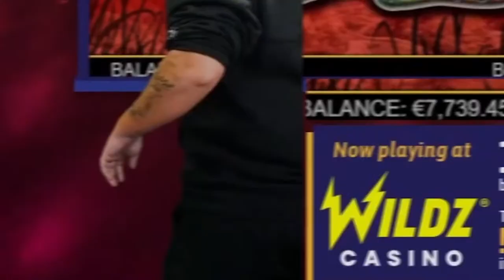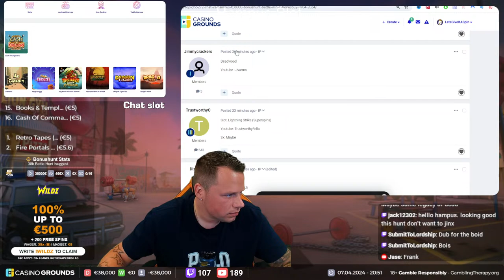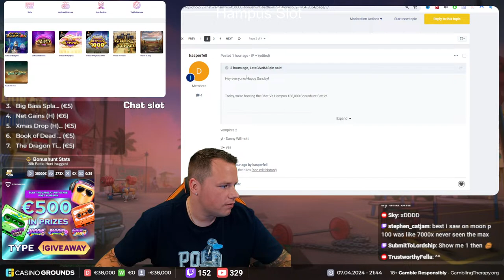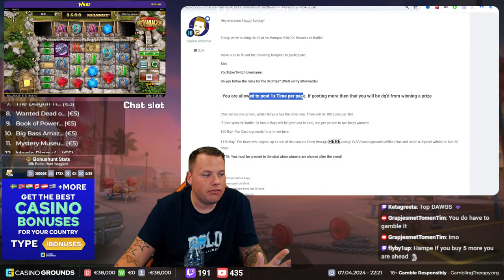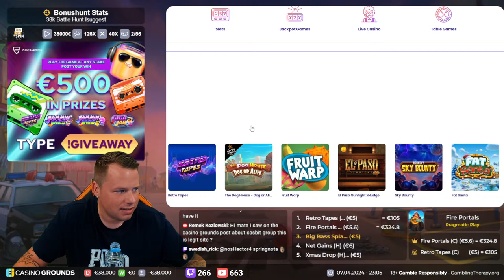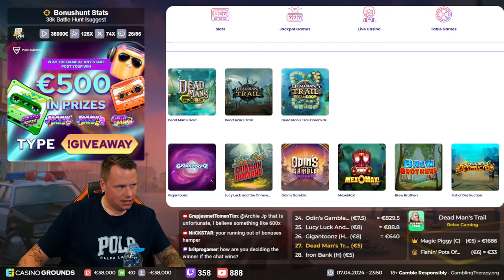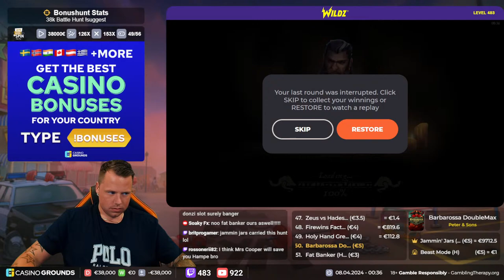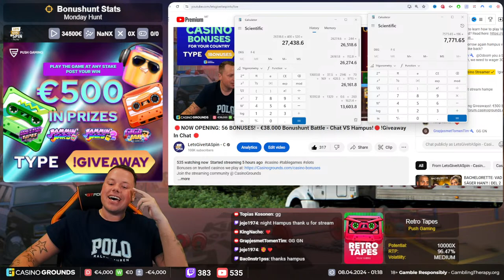🛑NOW OPENING: 56 BONUSES! - €38.000 Bonushunt Battle - Chat VS Hampus!🛑!Giveaway In Chat 🛑